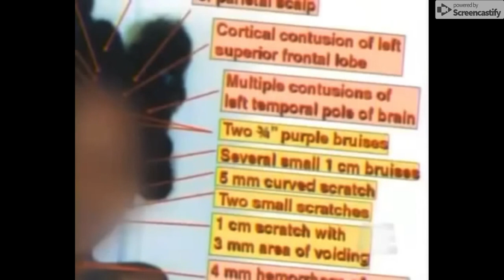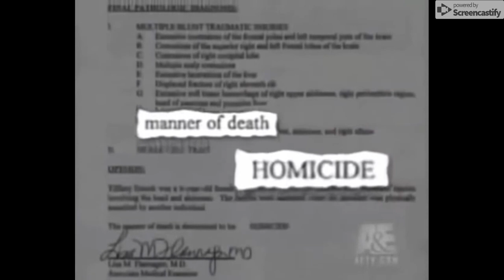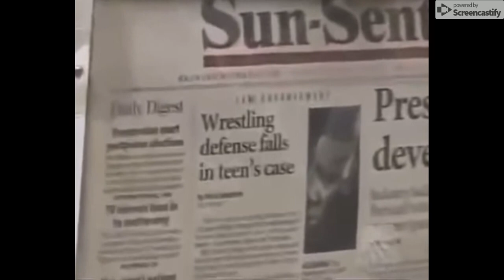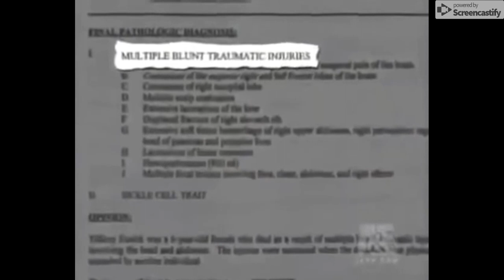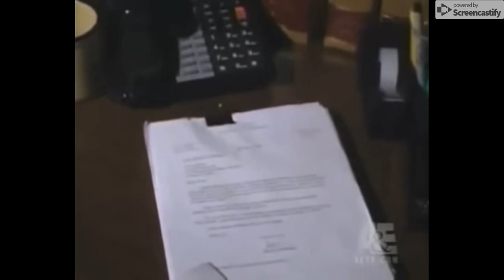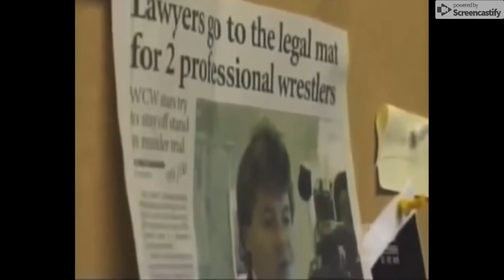KL Part 1 Wrestling Defense